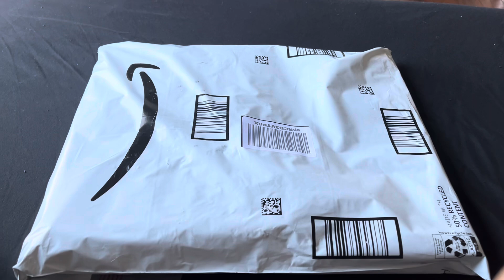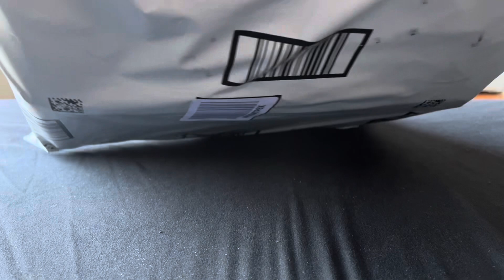Guinea Pig Gift Opening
Hello Guardians!!!

Leah from @fitzguineavision did a 500 subscriber giveaway to one lucky winner. I didn’t think I’d win but my boys Chip and Crash got a lovely prize in the mail! I looked up the price of this gift and here in the US, it’s around $16, which I don’t find cheap. This was a really thoughtful surprise. Thank you Leah!

I hope you enjoy my new intro. It was time to update some things.

Life is good food, good company, & good sleep

Pawmaste 🐾

Amazon wishlist:

Come play Wordscapes! It's a fun combination of word search and crosswords!